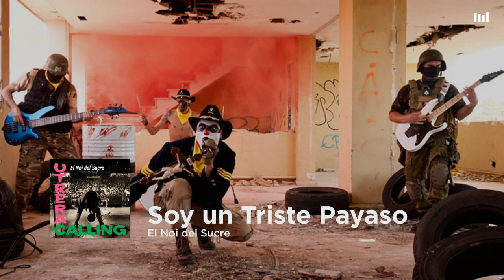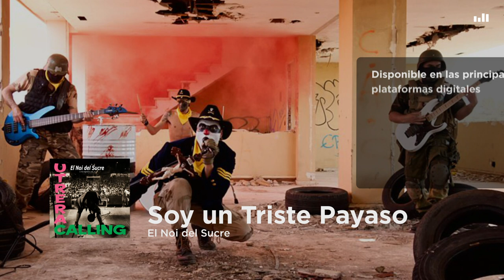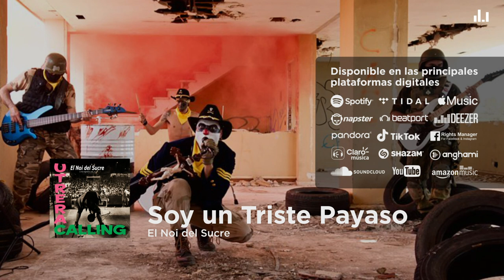El Noi del Sucre - Soy un Triste Payaso